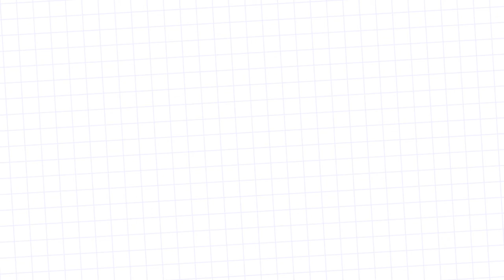Hướng dẫn chuẩn bị cho kỳ thi Cambridge YLE | Ms Hoa Junior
Cambridge YLE (young learner english) là một trong các chứng chỉ chất lượng quốc tế, với khung bài thi chuẩn Châu Âu. Vì vậy, để chuẩn bị thật tốt cho bài thi này, có một số lưu ý quan trọng ba mẹ và các con cần ghi nhớ.

Cùng xem cô hướng dẫn chuẩn bị cho kỳ thi Cambridge YLE để có một lượng kiến thức, kỹ nẵng cần thiết cho kỳ thi này nhé!

Tham khảo thêm video bài giảng hay khác:
Các Khóa Học Tiếng Anh Theo Lộ Trình Chuẩn Cambridge:
1. KHÓA HỌC Tiếng Anh mầm non
2. KHÓA HỌC Tiếng Anh tiểu học
3. KHÓA HỌC Tiếng Anh THCS
4. KHÓA HỌC IELTS Junior dành cho học sinh cấp 2
5. KHÓA HỌC Tiếng Anh VIP 1-1

► HÀ NỘI:
CS1: 41 Tây Sơn, Đống Đa.
CS2: 461 Hoàng Quốc Việt, Cầu Giấy.
CS3: 141 Bạch Mai, Hai Bà Trưng.
CS4: 40 Nguyễn Hoàng, Mỹ Đình
CS5: Liền kề 6, KĐT Bắc Hà, Mỗ Lao, Hà Đông.
CS6: 18 Nguyễn Văn Cừ, Long Biên, Hà Nội
CS7: 139 Phố Minh Khai, Phường Minh Khai, quận Hai Bà Trưng, Hà Nội, Việt Nam
► HỒ CHÍ MINH:
CS7: 49 A Phan Đăng Lưu, P.3, Q. Bình Thạnh.
CS8: 350 Đường Ba Tháng Hai, Phường 12, Quận 10
CS9: 82 Lê Văn Việt, Phường Hiệp Phú, Q.9.
CS9: 427 Cộng Hòa, Phường 15, Q.Tân Bình.
CS11: 224 Khánh Hội, Phường 6, Q4.
CS12: L30.3 Khu dân cư Cityland Park Hills, Số 18 Phan Văn Trị, P.10, Q.Gò Vấp
CS13: 213 Kinh Dương Vương, Phường 13, Quận 6
CS14: 9-11 đường Yersin, TP.Thủ Dầu Một, tỉnh Bình Dương
► ĐÀ NẴNG:
CS15: 233 Nguyễn Văn Linh, Q. Thanh Khê.
CS16: 254 Tôn Đức Thắng, P. Hòa Minh, Q. Liên Chiểu.
CS17: 226 Ngũ Hành Sơn, Phường Mỹ An, Quận Ngũ Hành Sơn
►HẢI PHÒNG:
CS18: 448 Lạch Tray, Quận Ngô Quyền
►ĐỒNG NAI:
CS19:  R76, Võ Thị Sáu, phường Thống Nhất, thành phố Biên Hòa
►BẮC NINH:
CS20: 498 Ngô Gia Tự, P. Tiền An Bắc Ninh
►VINH:
CS21: 74 Đường Hermann – P Hưng Phúc
► HÀ TĨNH:
Cơ sở 1: Lô LKT1-08, Tổ Dân Phố 7, Phường Hà Huy Tập, Thành Phố Hà Tĩnh, Hà Tĩnh
► QUẢNG NINH:
CS 1: A3-05, KĐT Monbay, Hồng Hải, Tp Hạ Long, Quảng Ninh